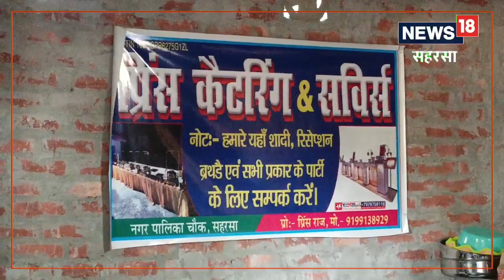Success story : नौकरी के लिए भटकने वाले युवक ने लोन लेकर शुरू किया व्यवसाय, अब लोगों को दे रहा रोजगा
प्रिंस कुमार बताते हैं कि लोन की प्रक्रिया में उन्हें 6 महीने लग गए. जैसे ही दो किस्तों में उन्हें पूरी रकम सरकार द्वारा दी गई, तब उन्होंने खुद का बिजनेस शुरू किया. आज प्रिंस कुमार तकरीबन 25 लोगों को रोजगार दे रहे हैं.